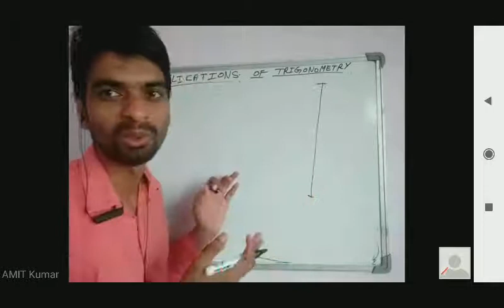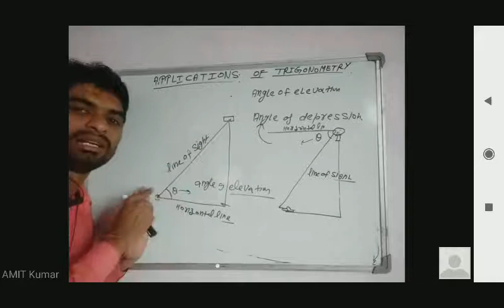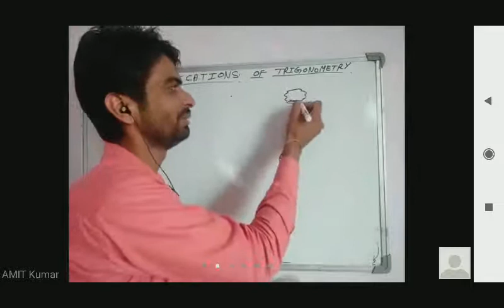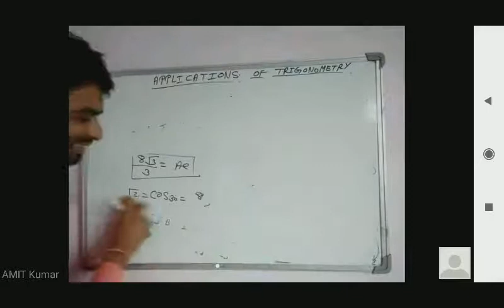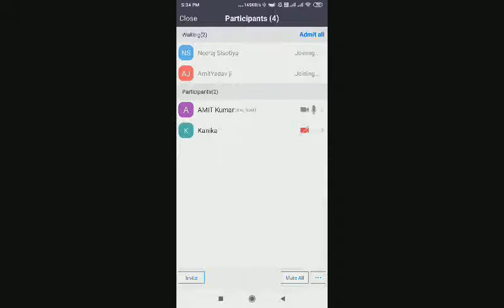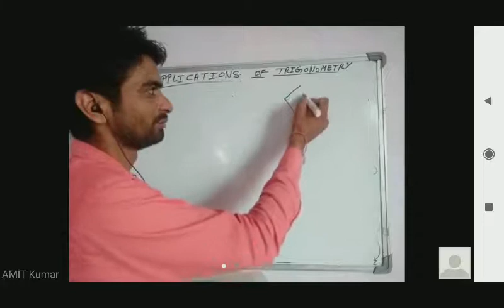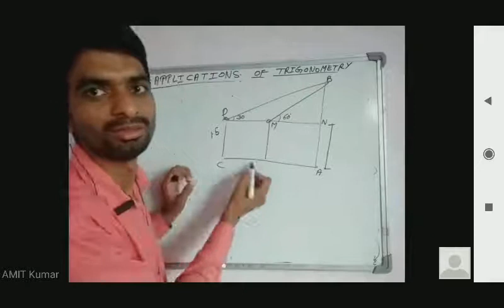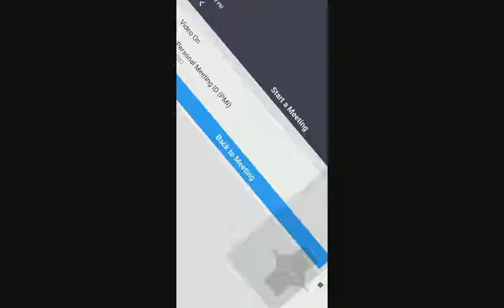Application of trigonometry.. revision q-1-6